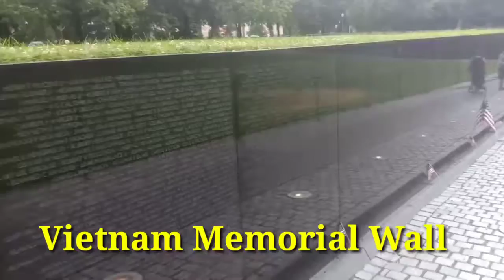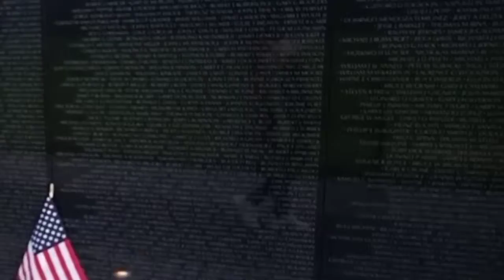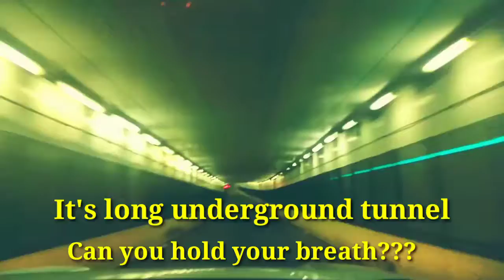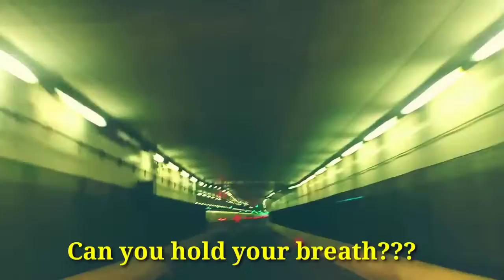Vietnam and Korean Memorial in Washington DC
Hi there! Hey loves!

I'm doing daily blogs, make up blogs, travel blogs and some other life tips...

Follow me⤵️⤵️⤵️

Facebook Acc. - @dhonzyme
Instagram.        - @dhonzyme
Tweeter.            - @dhonzyme